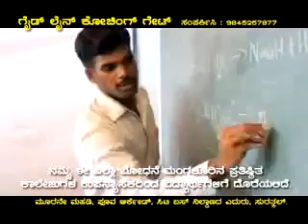Nindo nenapule byari song